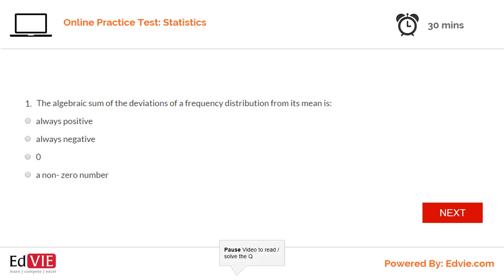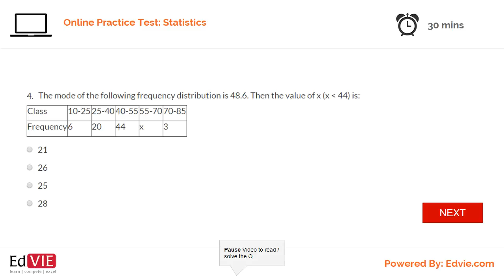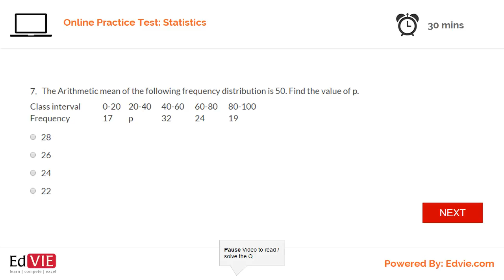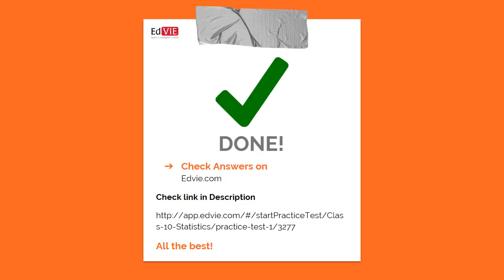CBSE Class 10 - Statistics online Free Practice Tests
Statistics Topics discussed in this document:

Introduction

Mean of ungrouped data
Properties of arithmetic mean
Mean of an ungrouped frequency distribution
Direct method
Assumed mean method
Mean of the grouped data
Direct method
Assumed mean method
Step-deviation method
Mean of the combined distributions

More Topics under Class 10th Statistics (CBSE):

Mean of grouped data
Median and mode of grouped data
G.C.F and L.C.F curves
Visit Edvie.com for more topics